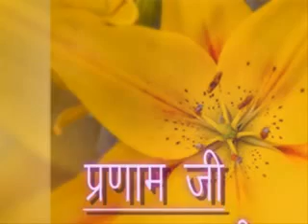Amritsar Bhandara 2007